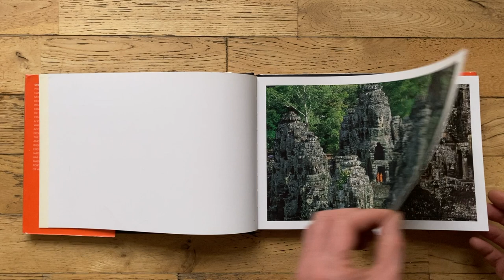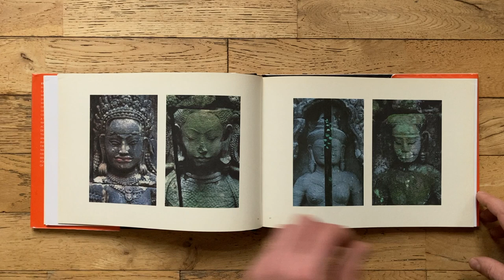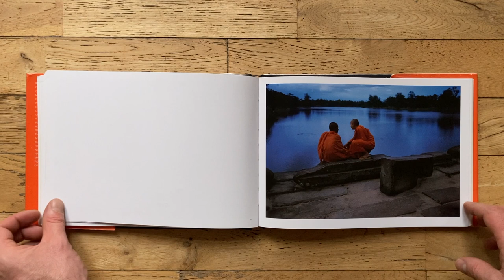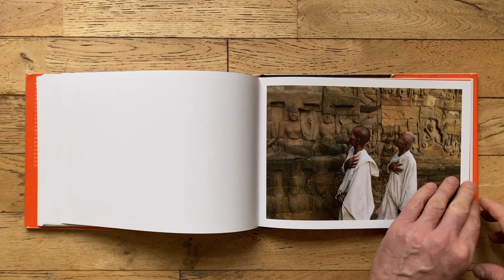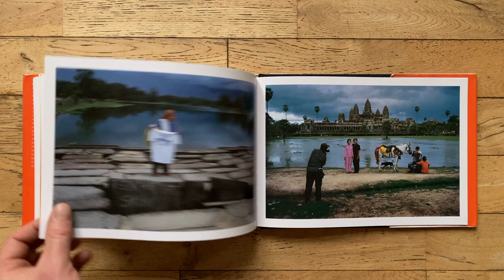Steve McCurry: Sanctuary, The Temples of Angkor Book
Steve McCurry: Sanctuary - "Magnum photographer Steve McCurry has beautifully and evocatively photographed the temples of Angkor in Cambodia, among the world’s most impressive monuments.

Published for the first time in paperback ,over one hundred of his images of the site are collected in this stunning book, which documents a magical world of carved gods, weathered masonry, tangled vegetation and orange-robed monks.

SEE MY HELPFUL LISTS:

Main Camera Kit
Lighting Kit
Portfolio Photography Books
Educational Photography Books

All opinions mentioned are my own, these are based on my personal knowledge/understanding. The opinions are NOT paid for, and open to friendly debate.